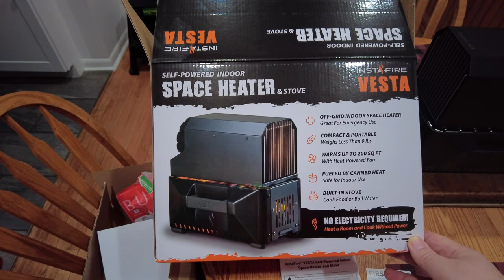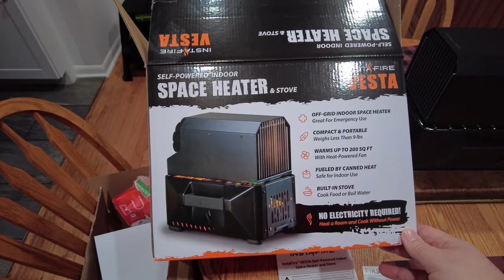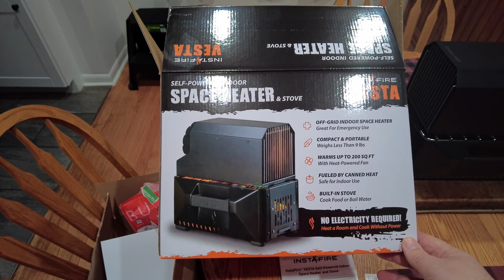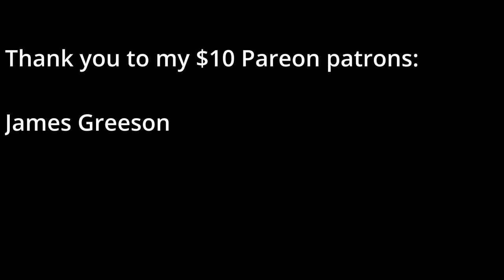VESTA Self-Powered Indoor Heater & Stove: Review and Demonstration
I saw one of these originally on @TheProvidentPrepper channel and thought it looked pretty cool. This little unit uses canned heat to generate heat for a room or to warm/cook food. It also includes a little thermoelectric unit to drive a fan to help fill a room with heat. Really neat!

The heater/stove operates using these canned fuel units

If you are new to the channel, I'm happy you clicked on our video! Hope you enjoy today's video. Please show your love💓 and support🤝 by joining the community now by subscribing and pressing the (🔔) to join the Notification Squad and stay updated with new uploads✨ If you have any inquiries or requests, feel free to leave them in the comments below.

🎬SUGGESTED VIDEOS
Don't forget to watch 📽 Our other videos. Please check them out :